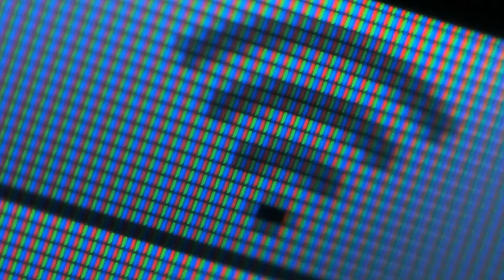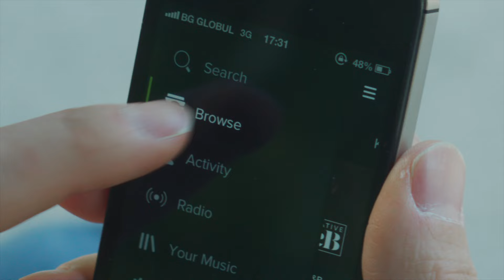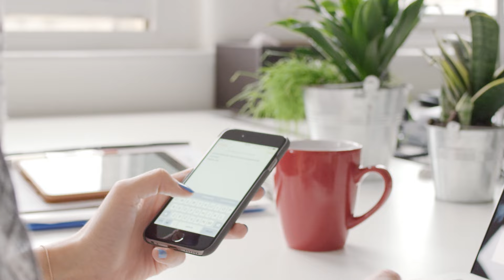Seth Farbman - The Signal and the Story (FoST 2016)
2016 Future of StoryTelling Summit Speaker: Seth Farbman
CMO, Spotify

As CMO of Spotify, Seth Farbman believes in “telling stories by listening.” Rather than manufacturing elaborate ad campaigns, Spotify leverages its wealth of data to discover the stories that will resonate with its audience, and shares those stories in a way that feels perfectly tailored to every user.

With more than 30 million users, Spotify is able to identify trends as they happen: whether that’s an uptick in “Moving to Canada” playlists after each presidential debate, or a flurry of excitement around Pope Francis’s surprise release of a rock album. Farbman’s team is responsible for sorting through these trends to identify the most meaningful insights and then finding creative ways to share them with a larger audience. More than ever, successful marketing is a combination of art and hard data science.